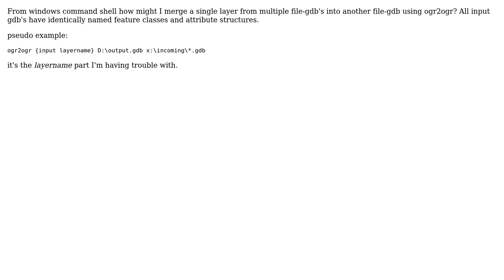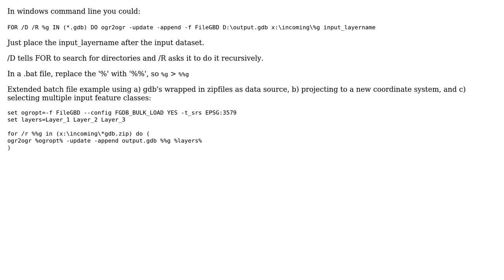GIS: ogr2ogr select feature class from multiple filegdb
With thanks & praise to God, and with thanks to the many people who have made this project possible! | Content (except music & images) licensed under CC BY-SA | Music | Images & others | With thanks to user SaultDon user matt wilkie and the Stack Exchange Network Trademarks are property of their respective owners. You are responsible for your own actions.